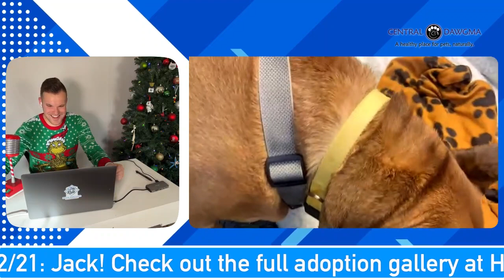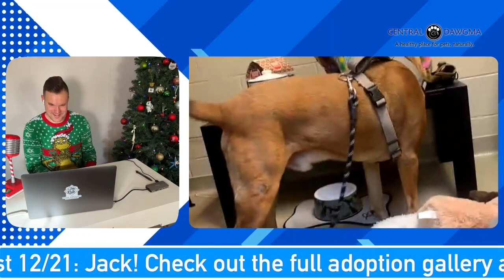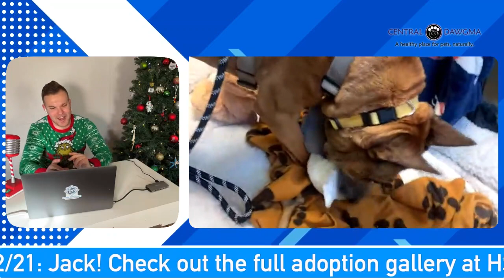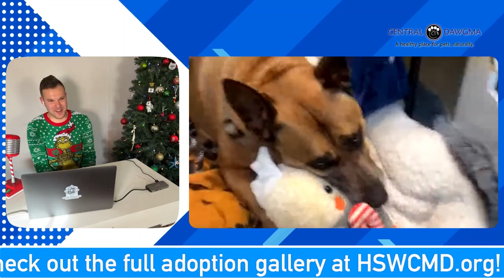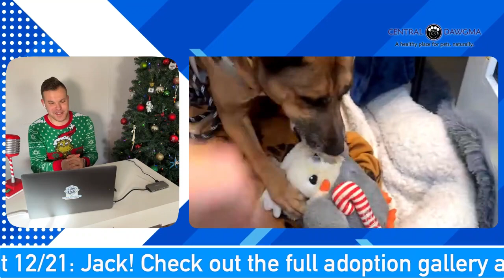The Pawcast 12/21: Jack! 🐶